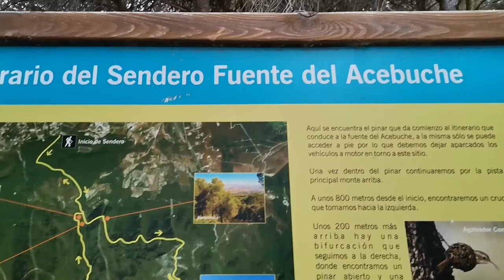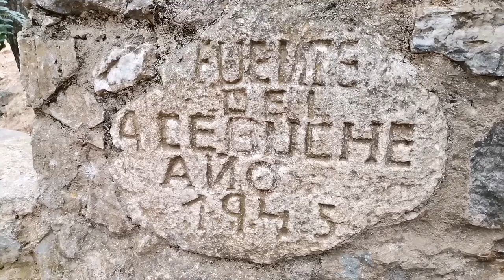🐕FUENTE DEL ACEBUCHE rutas con Podencos [+ AMIGOS ❤️ PELUDOS]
Hemos podido hacer una ruta en pleno verano gracias a que el tiempo reflescó un poco... Espero que os guste😊